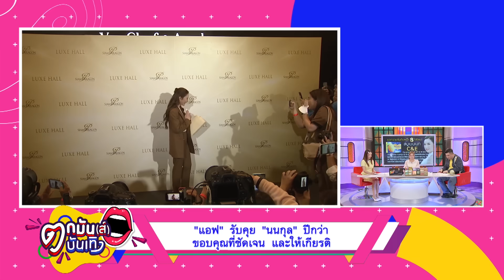"แอฟ" รับคุย "นนกุล" ยิ้ม! อีกฝ่ายรักติดจรวดมองเรื่องแต่งงาน | รายการ ตกมันส์บันเทิง 26 พ.ย. 66